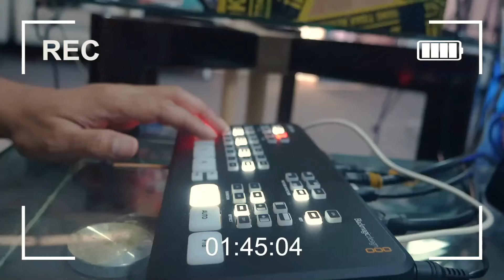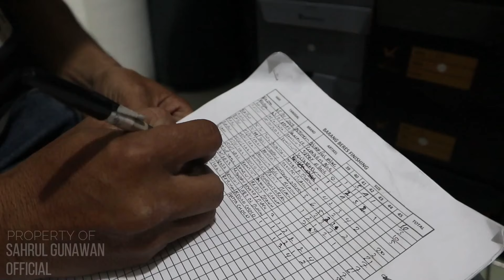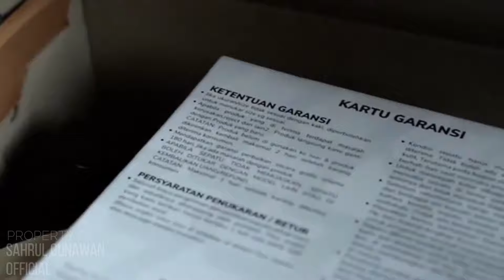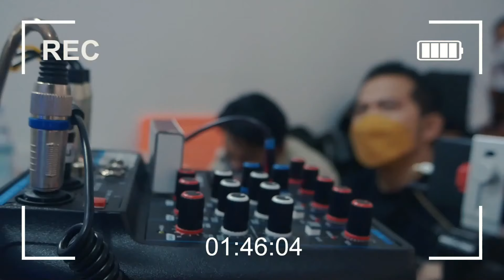Berawal Dari 7 Pasang Sepatu Hinga 5000 Pasang Terjual Setiap Bulan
@SahrulGunawanTV kali ini kedatangan tamu dalam acara CERMIN " Cerita Menginspirasi" Reynaldo Muhammad seorang pengusaha muda di bidang sepatu dengan brand raylmand dan kenzois nya yang berawal dari 7 pasang sepatu ia jual di tahun 2015 hingga kini bisa menjual sebanyak 5000 pasang sepatu setiap bulannya dengan dan memperkerjakan sekita 56 karyawan.